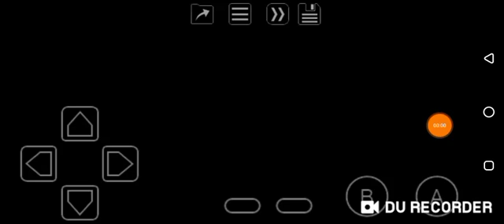Motocross Maniacs 2 (GBC) National Class: Course 3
Hardest class in this game